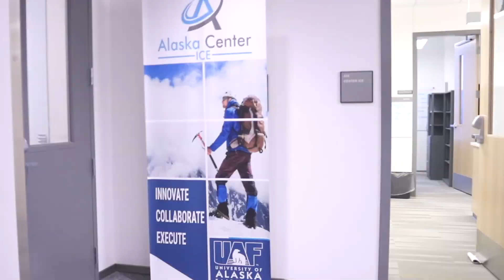Alaska Center ICE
Alaska Center for Innovation, Commercialization and Entrepreneurship 2019.

Alaska Center ICE, hosted at the University of Alaska Fairbanks.